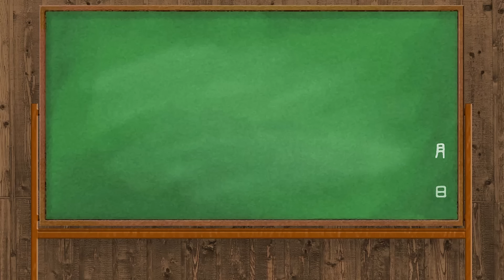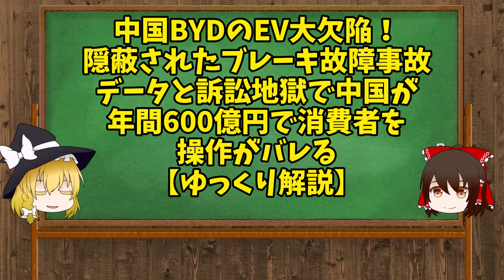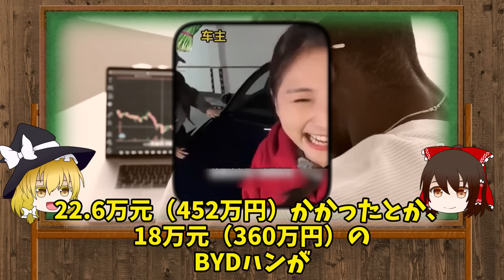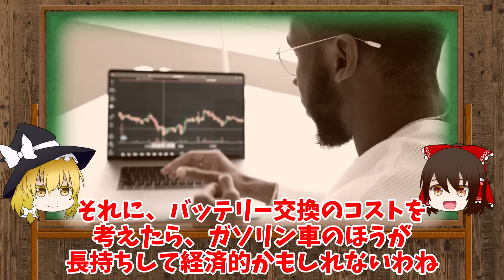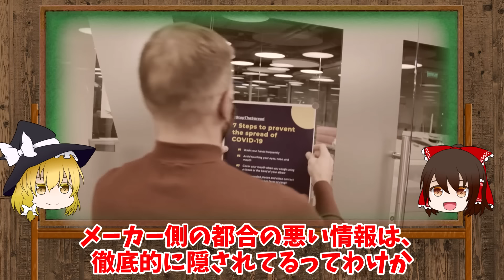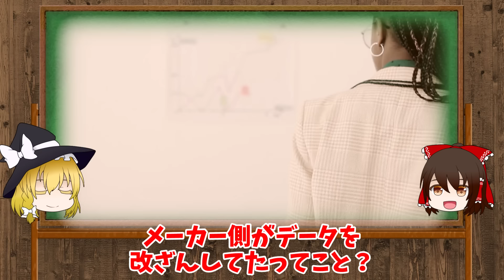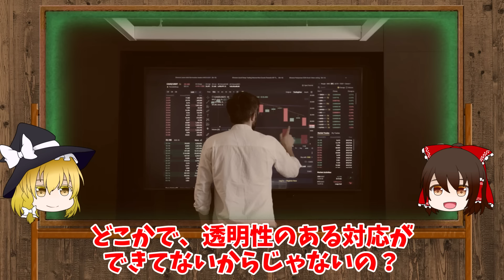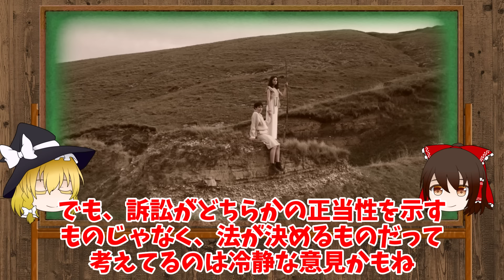中国BYDのEV大欠陥！隠蔽されたブレーキ故障事故データと訴訟地獄で中国が年間600億円で消費者を操作がバレる【ゆっくり解説】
今回の話、すごいことになってるわよ。中国の新エネルギー車、急成長してるのに、信じられない欠陥が次々と明らかになってるんだよ。

ブレーキが突然効かなくなったり、バッテリーがたった数年でガタガタになるし、何よりこの問題を指摘した人たちが訴えられてるって知ってた？
しかも、その訴えられた人たちは増えるフォロワーとアクセス数を逆手にとって情報発信してるんだよな。

あるブロガーは訴えられてから新しいフォロワーが2000人も増えたらしいぜ。それだけじゃなく、年間600億円もかけて水軍を雇って、都合の悪い真実を隠そうとしてる企業まであるって話だ。まるで言論を封じるための巨大なシステムって感じだよな。

新エネルギー車は「エコで未来の車」って宣伝されてるけど、実際は危険な代物じゃない？このままじゃ本当に安心して乗れないし、消費者が泣きを見るだけなんじゃないかって思うよ。結局、表には出せない欠陥や、隠された真実がどれだけあるのか…気になるわ。

ほんとにな。これから紹介するのは、中国で起きている新エネルギー車の裏事情。データ改ざん疑惑、ブレーキ故障、莫大な訴訟額、急速劣化するバッテリー…問題が山積みだ。今日はその核心に迫るぞ！

を紹介する